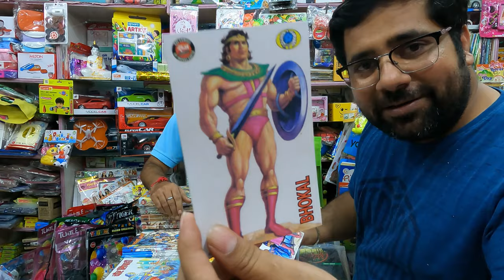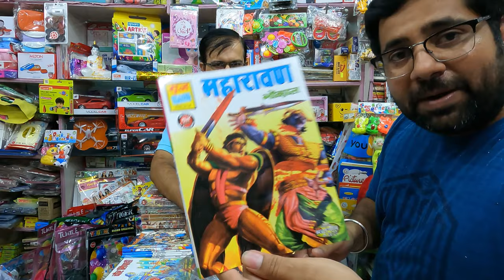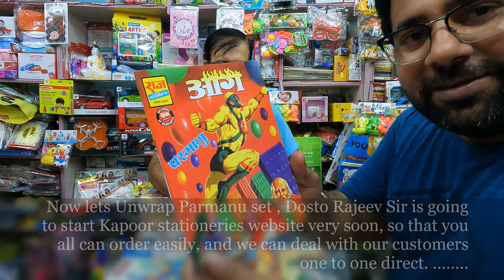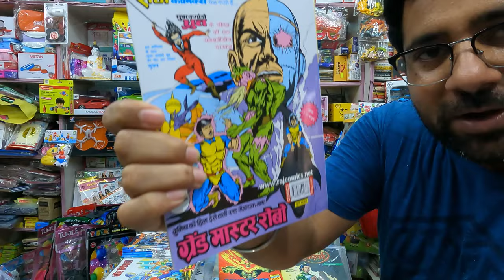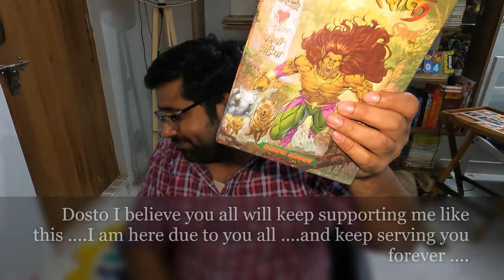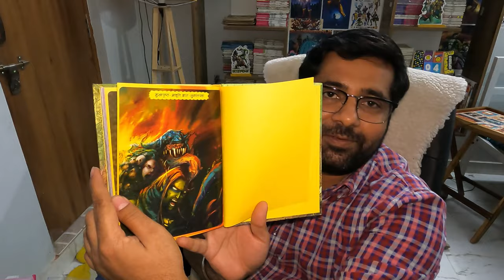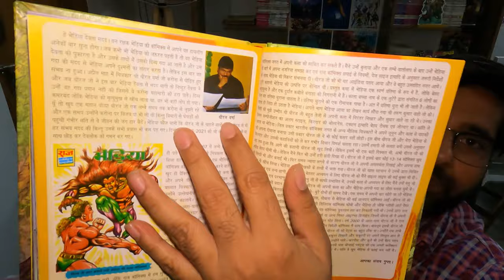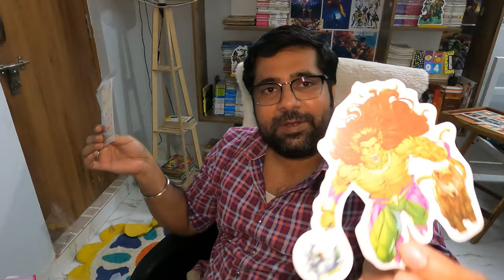MULTI UNBOXING AT COMICS SHOP II COMICS VLOG- PART35 II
Dosto,
aaj fir se aapke beech ek naya lot ki unboxing lekar aagaya hoon. Dosto, ab Kapoor stationery apni nayi website launch karne jaa rahi hai, to hum sab yahi chahte hai ki aap sabhi log badd chadd kar support kare.
Kuch kharab logo ne Kapoor sir se unke orders lekar Amazon per Replacement per daal diye hai. Ye wahi log hai, jo nahi chahte ki Kapoor stationery Market mein aaye ya fir apne paiso se comics sell kare.
Shame on guys, Main jaldi hi aise logo ke naam with address apne channel per share karunga. taki aap sabhi saawdhaan ho sake.
Dhanyawaad dosto

Apka dost